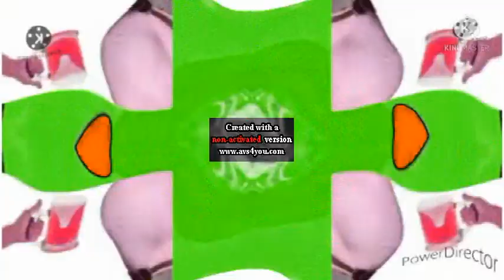PBS Kids Dot Logo Effects Round 16 Vs Subus Alicant, Myself, AVS&SVM2022, And Everyone (16-43)